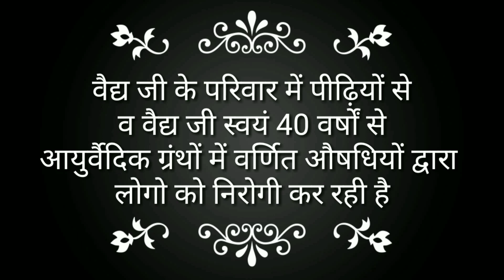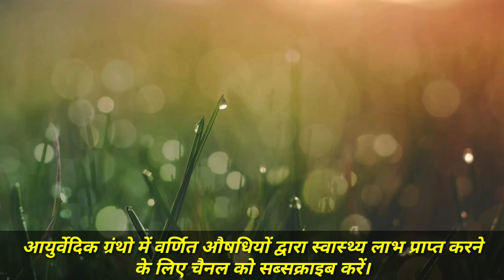Obesity, Menstruation cycle problem, Dark inner thighs.... Q&A#9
Watch this video to know the complete ayurvedic treatment of Obesity, Menstruation cycle problems and Dark inner thighs as suggested by Vaidya Shakuntala Devi.

b. Online Contact Form

👉 वैद्य शकुंतला देवी द्वारा आयुर्वेदिक ग्रंथो पर आधारित औषधियों की सूची, मूल्य व अन्य जानकारियों को प्राप्त करने के लिए लिंक पर क्लिक करें

👉 यदि आपको वैद्य जी से परामर्श लेने की प्रक्रिया में या किसी ओषधि के लिए आर्डर करने में समस्या का सामना करना पड़ रहा है तो आप हमसे पर सम्पर्क कर सकते हैं या Mon-Sat सुबह 10 बजे से श्याम 6 बजे तक हमें 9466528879 पर कॉल कर सकते है।

Copyright Information:
Owner: Vaidya Shakuntala Devi We made this video to help others.